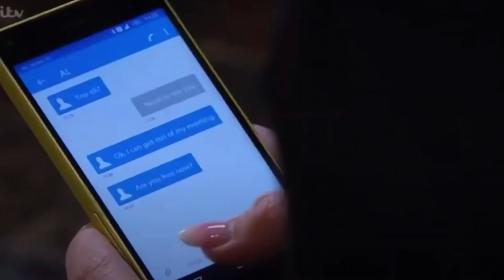Emmerdale - Belle Keeps A Close Eye On Chas While Al Was Waiting For Chas (29th August 2022)